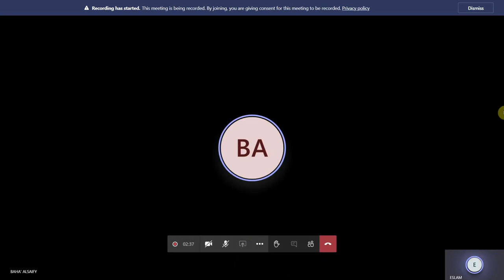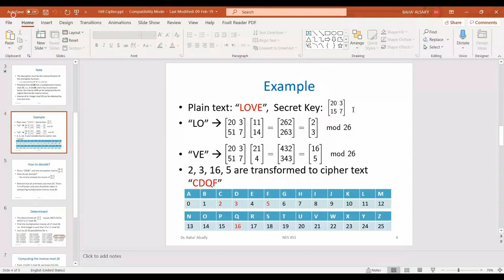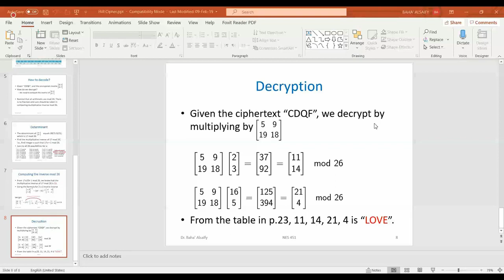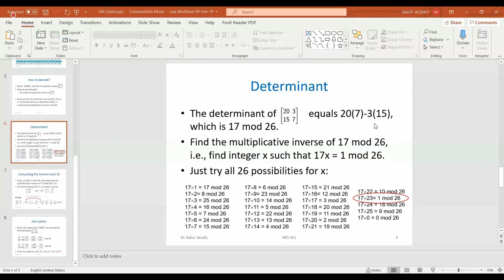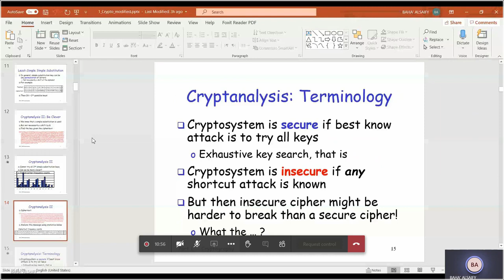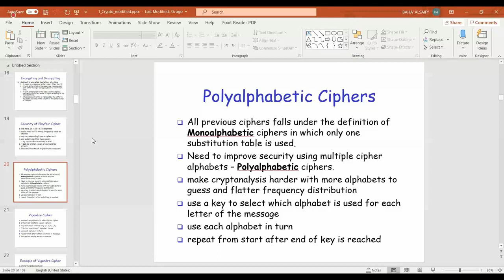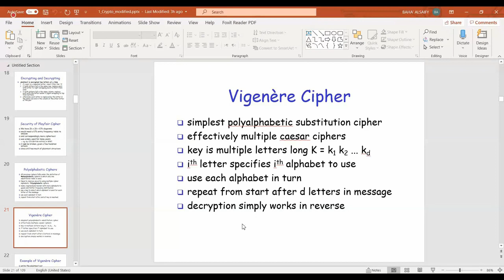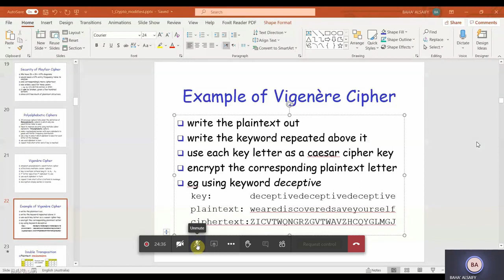BASICS OF INFORMATION SYSTEM SECURITY || part1 Crypto || lecture 4 part 1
فيديوهات مادة أساسيات أمن أنظمة المعلومات للدكتور بهاء الصيفي